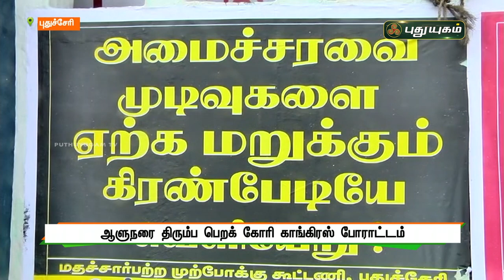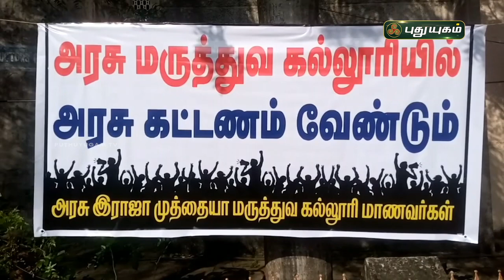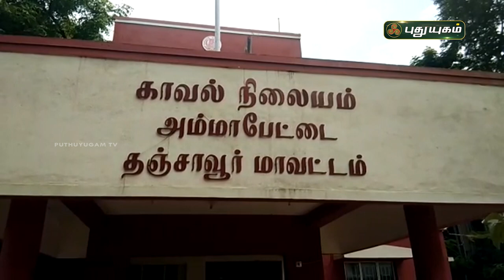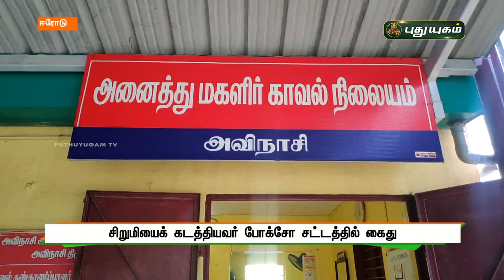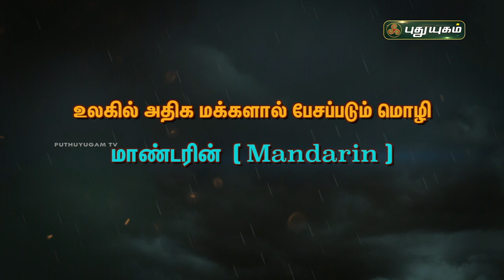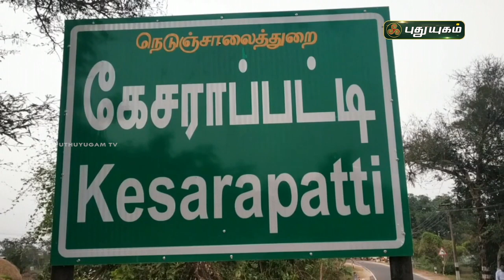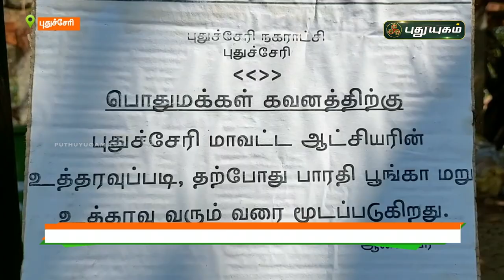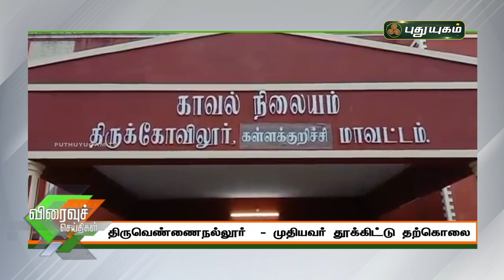புதுயுகம் செய்திகள் | 1 PM News | 05-02-2021| Puthuyugam News | PuthuyugamTV